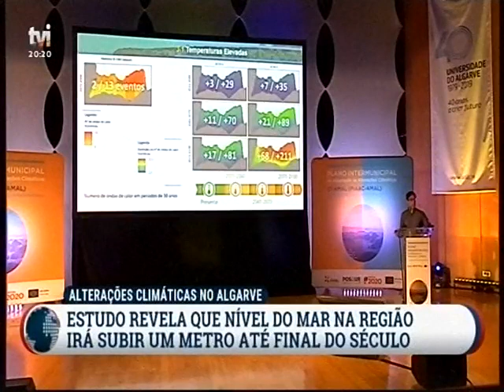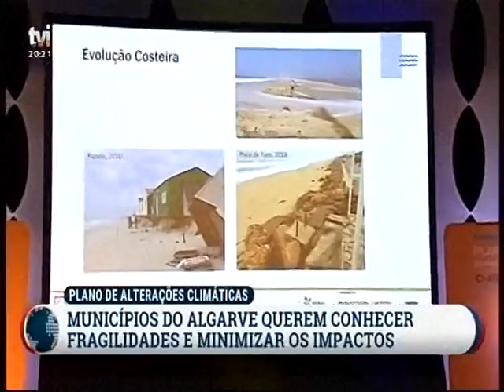Alterações climáticas no Algarve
O Algarve poderá vir a sofrer de forma significativa, os efeitos das alterações climáticas nos próximos anos. Um estudo realizado pelos municípios da região, em parceria com especialistas de todo o país, alerta que até ao final do século, a subida do nível médio do mar será de um metro, ao mesmo tempo que a época crítica de incêndios, será de seis meses em vez dos atuais três meses.
Declarações de Luís Dias, coordenador científico do Plano de Adaptação; Cristina Veiga-Pires, coordenadora de equipa zonas costeiras e investigadora da Universidade do Algarve; Jorge Botelho, presidente da AMAL - Comun. Intermunicipal Algarve. (TVI - Jornal das 8, 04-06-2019)